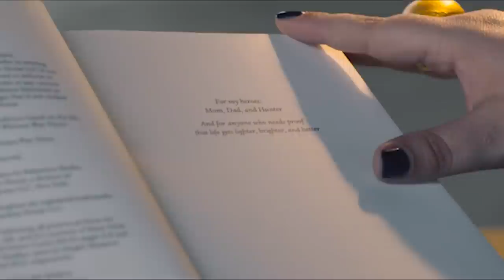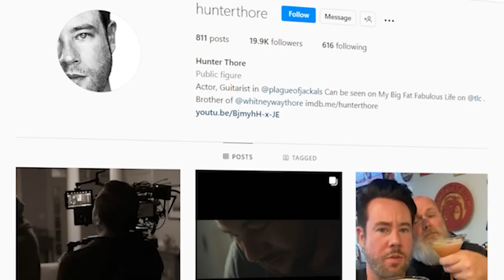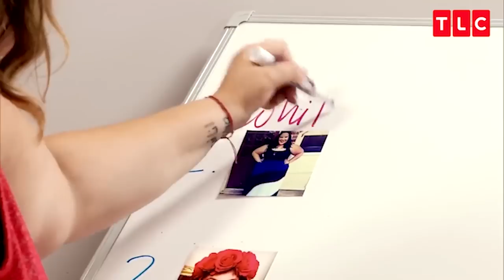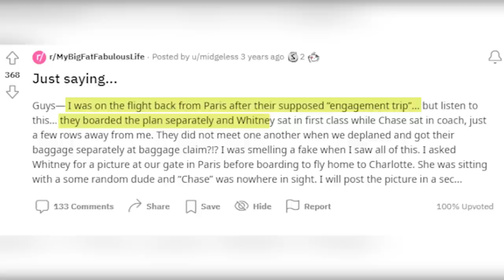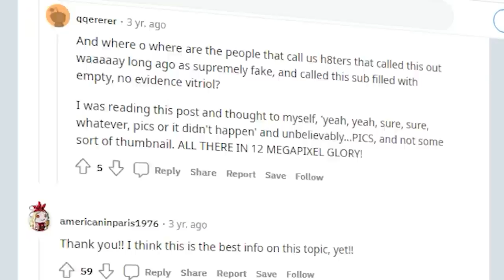What happened to Whitney’s pregnancy in ‘My Big Fat Fabulous Life’?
Whitney’s unassisted pregnancy troubles have been a hot topic on the show for a while, and she’s also asked her friends if they’d be surrogates for her. When viewers of “Fabulous Life” saw Ashley helping the celebrity with her IVF treatments, they assumed she’d said yes. Ashley and Whitney’s other friend, Heather Sykes, initially said yes to being a surrogate, but later changed her mind, which didn’t go down too well with the TV personality.

We'll try to answer to questions below in this video:
Who is Whitney Way Thore from ‘My Big Fat Fabulous Life’?
Where is Whitney Way Thore today?
What happened to Whitney Way Thore?
How old is Whitney Way Thore from ‘My Big Fat Fabulous Life’?
How tall is Whitney Way Thore?
How rich is Whitney Way Thore on ‘My Big Fat Fabulous Life’?
Where does Whitney Way Thore live?
Who is Whitney Way Thore husband today?
What is Whitney Way Thore ethnicity and nationality?